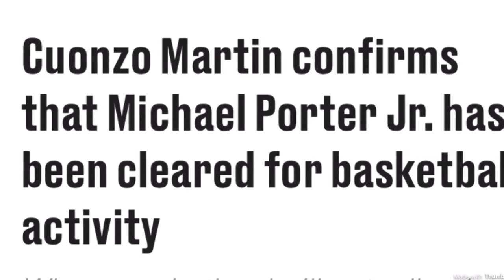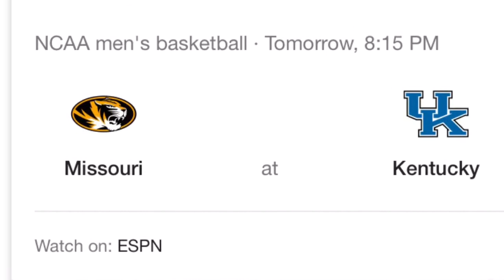Michael Porter Jr. Returning To Missouri Basketball | NBA Draft Stock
Michael Porter Jr. Returning To Missouri Basketball